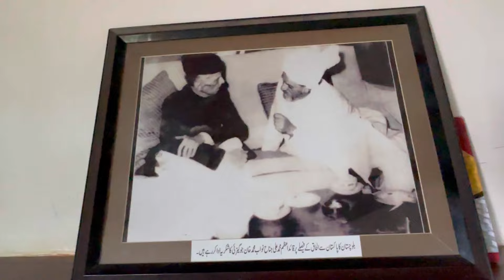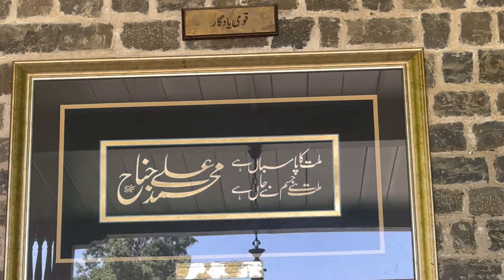Bar B Q Se Halat Kharab Hogai | Visit Quaid-E-Azam Residency | Part 4 | Karachi To Quetta | By Car 🚗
Assalam o Aalekum

Ziarat Ke Raste Main Ladkon Se Ladai Ho Gai |  Part 3 | 14 August 2024 | Karachi To Quetta | By Car

New Adventure Trip Start | Part # 1 | Karachi To Quetta | Independence Day 2024

New road trip start Karachi to Quetta and Ziarat balochistan.

In this vlog u have lot of fun and information about

route and road condition so watch till end and do

Finally road trip start hogaya 🛻

mustafahanif, dailyvlogs, entertainment, roadtrip, offroading, adventuretrips, travelling,

Finally Trip Start Ho Gaya | Karachi To Skardu | By Road In Car 🚗